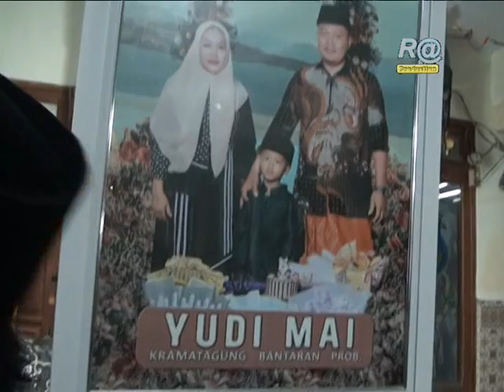NEW AMANDA MUSIC - CINTA SEGITIGA - ILMA SANTIKA & ALL ARTIS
RA PRODUCTION'S
Terima kasih sudah hadir menyempatkan diri mampir ke channel RA PRODUCTION'S.